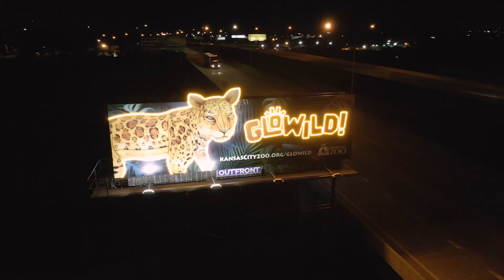Kansas City Zoo : Glowild!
Every fall the Kansas City Zoo lights up with its Glowild! event.  We wanted to bring the vibrant light of the event to their OOH campaign.  By using LED Diodes and extensions, we were able to bring the design to life at night.